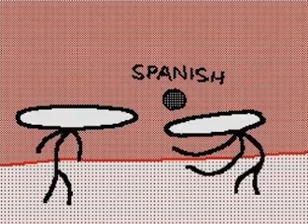The Spanish a button but the languages are reversed.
All credit goes @raxdflipnote !